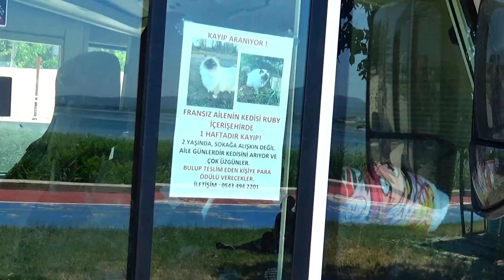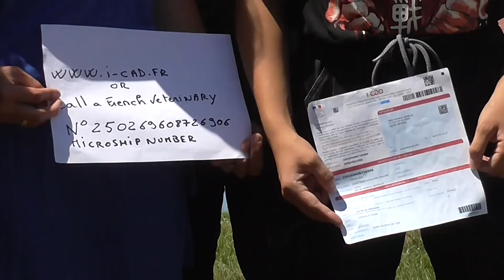Fransız aile, Beyşehir'de kaybolan kedileri Ruby için gözyaşı döküyor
Karavanlarıyla dünya turuna çıkan Fransız aile, geldikleri Türkiye’de, Konya’nın Beyşehir ilçesinde kayıplara karışan ve haftalardır arayıp bulamadıkları kedileri Ruby için gözyaşı döküyor.
Aile, kayıp kedilerini bulup kendilerine getirenleri 1000 Euro para ile ödüllendireceklerini açıkladı.
Fransa’da yaşayan Cedric eşi  Aurelie ve çocukları  Lily ile Zoe Bonnat yaklaşık 40 gün önce Beyşehir ilçesinde kayıplara karışan kedileri olan Ruby’i bulabilmek için seferber oldu.
İki yıldır karavanlarıyla dünya turunda olan ve tüm Avrupa ülkelerini gezip Fas’a kadar giden ve son üç aydır da Türkiye’de bulunan Fransız aile, Türkiye’den sonra Gürcistan, Ermenistan ve Hindistan’a gitmeyi planlarken geldikleri Beyşehir ilçesinde yanlarına yol arkadaşı olarak aldıkları kedileri Ruby’i kaybetti.
24 Mayıs 2024 tarihinde kayıplara karışan kedilerini Beyşehir’de her yerde arayıp sosyal medyada ilanlar veren, ağaçlara ve duvarlara ilanlar asan aile fertleri, polis merkezine de kayıp kedileri için başvuruda bulunarak yardım istedi,ancak aradan geçen haftalara rağmen kayıp kedilerine ulaşamadı.
Baba Cedric Bonnat,Beyşehir’de yaptığı açıklamada, “Ruby bir sabah her zamanki gibi saat 07.00’de dışarı çıktı ve genellikle bir veya iki saat içinde geri dönerdi. Ama bu kez geri dönmedi. Aramaya başladık ve haftalar geçti, kedimizi kaybettik. Çok üzgünüz ve herkesin yardımlarını bekliyoruz.”dedi.
Bonnat, kedilerinin kayboldukları gün bu kez her nereye gittiyse, gittiği yerden geri dönmediğini aktararak, şunları söyledi:
“Saat 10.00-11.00 gibi endişelenmeye başladık. Onu her yerde aramaya başladık. Beyşehir’de her yeri aradık. İki hafta boyunca çocuklar sınavlarına çalışırken burada kaldık. Sınavları online olarak verdiler. Fransa’ya gittik ve tekrar buraya geldik, tekrar aramaya başladık, onu bulmaya çalıştık.
Belki birisi onu sokakta buldu ve kaybolduğunu düşündü. Eğer bulduysanız, lütfen bizimle iletişime geçin. Beyaz, uzun tüylü, mavi gözlü ve yüzünde kahverengi lekeleri olan bir kedi. Onun yokluğu bizim için büyük bir kayıp. Türkiye’de, Fas’ta pek çok ülkede çok güzel anılarımız var. Türkiye, gezdiğimiz yaklaşık 40 ülke arasında en çok yardımsever insanlarla tanıştığımız ülke oldu. Bize yardım eden herkese teşekkür ediyoruz.”
Bonnat, tekrar geldikleri Türkiye’den yine ayrılacaklarını ancak üç ay içinde tekrar geri dönerek yine bulmak için ellerinden geleni yapacaklarını da vurgulayarak, “1000 Euroluk ödülümüz devam ediyor. Lütfen bize yardım edin. Döndüğümüzde onu almak istiyoruz. Beyşehir halkına, polisimize ve belediye başkanımız Adil Bayındır ve  diğer yetkililere de bizlere verdikleri destek ve katkılardan dolayı teşekkür ediyoruz.”dedi.